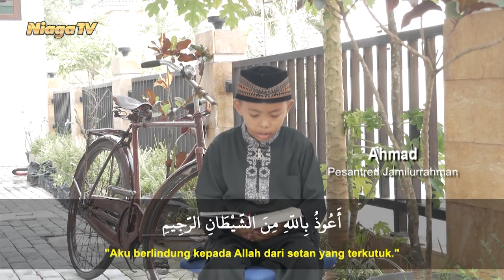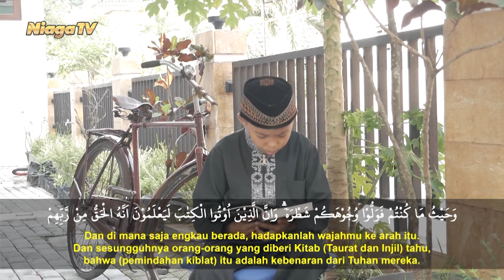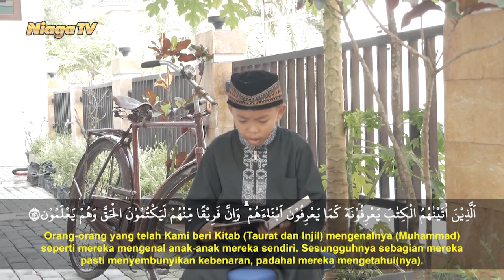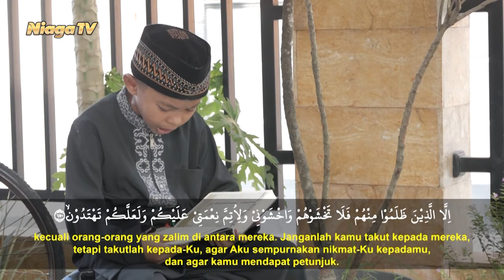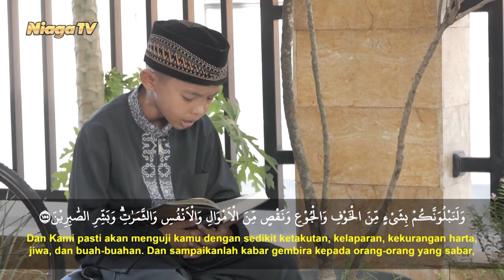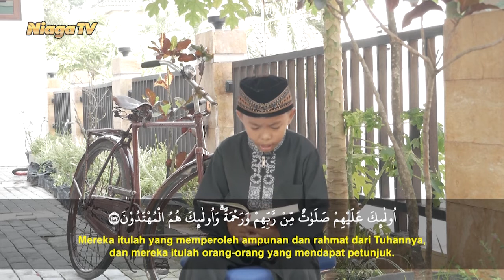Murotal Anak | Ahmad - Surat Al Baqoroh Ayat 146 - 157